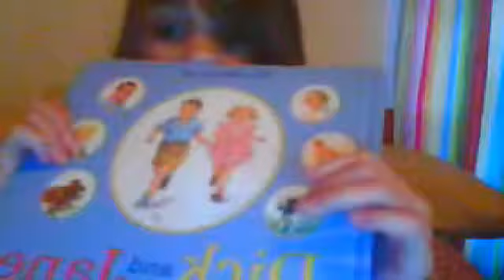nerd vs populer